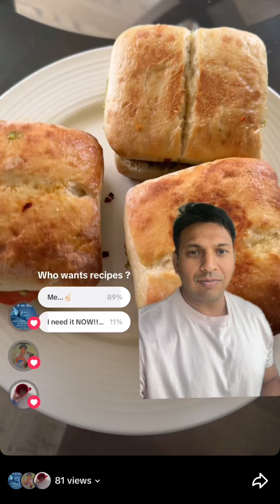You asked for it, so here’s Tomato Mozzarella & Pesto on Artisan Rolls recipe